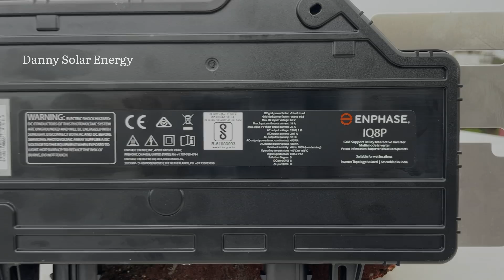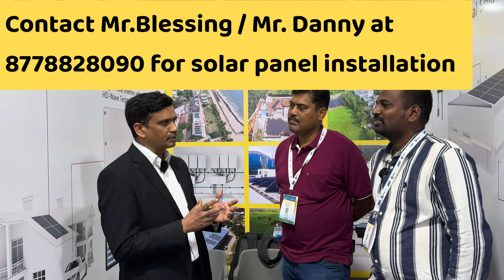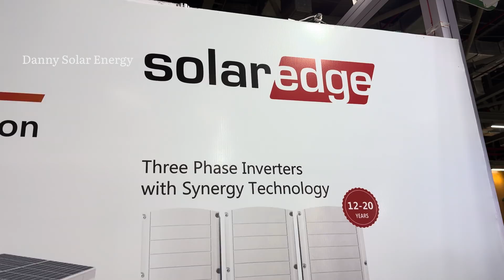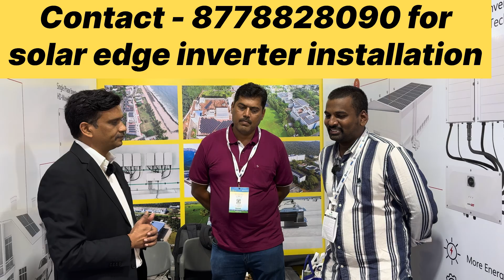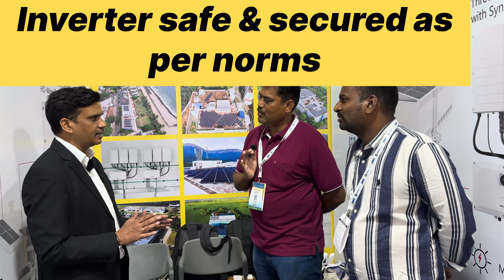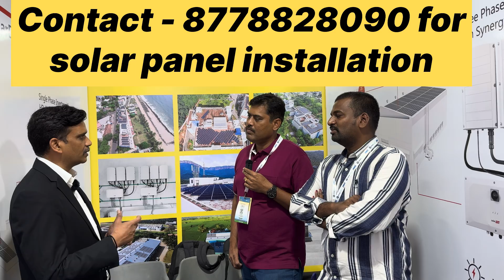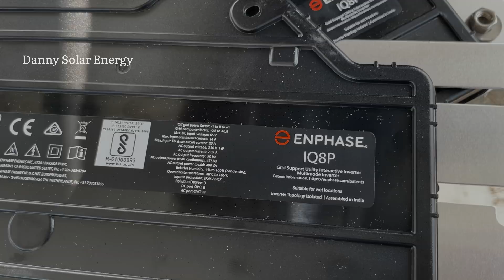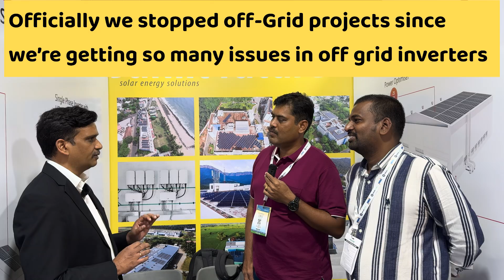Best Solar String Inverter with Optimizer | Very very clear explanation about Solar edge inverter.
Below number for Chennai, Chengalpattu, Kanchipuram Tiruvallur only
Contact Person : Mr. Blessing / Mr. Danny

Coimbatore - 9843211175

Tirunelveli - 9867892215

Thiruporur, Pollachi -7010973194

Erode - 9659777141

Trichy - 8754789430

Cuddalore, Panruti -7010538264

Salem - Will Update soon

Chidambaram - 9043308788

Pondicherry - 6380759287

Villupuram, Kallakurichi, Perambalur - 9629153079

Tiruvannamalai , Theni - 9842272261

Kanya Kumari / Nagercoil  - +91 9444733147

Mr.Blessing / Mr. Danny